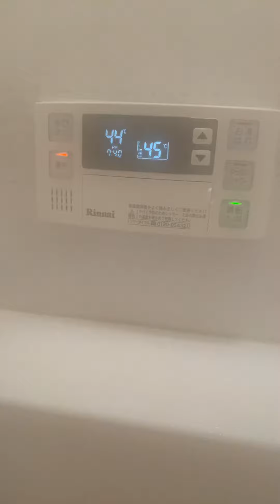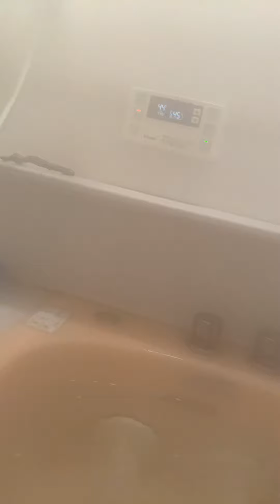Taking Ofuro or hot bath in our jacuzzi